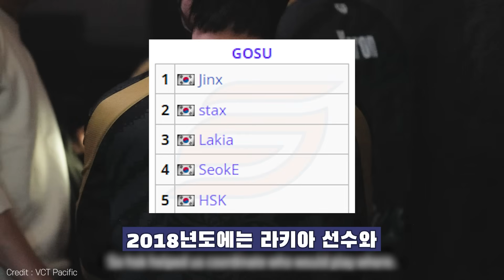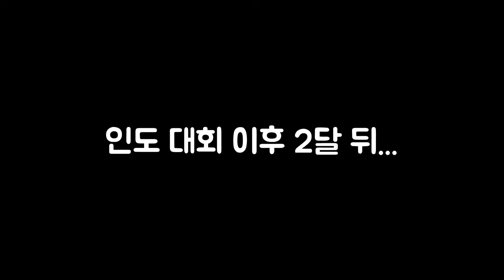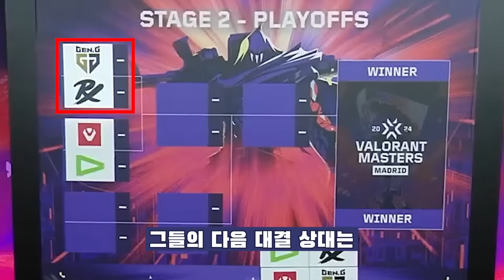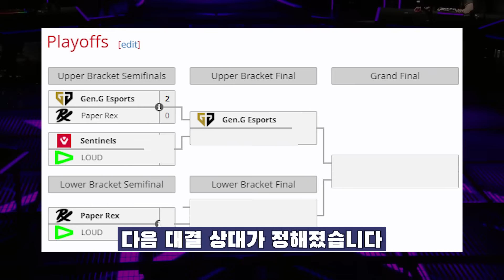미친듯한 퍼포먼스로 전세계를 놀라게 만든 국내 발로란트 프로팀 Gen.G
2023년 11월 말, 리빌딩을 마친 발로란트 팀 Gen.G의 이야기입니다.

00:00 Gen.G의 리빌딩
04:24 2024 Pacific Kickoff
06:25 퍼시픽 인터뷰
08:06 2024 Masters Madrid
18:17 Grand Final
31:14 쿠키 영상

치지직 스트리밍 : 쪼선생 JJO TEACHER